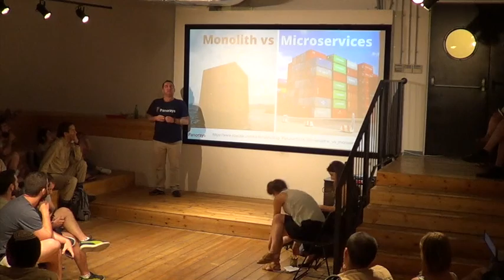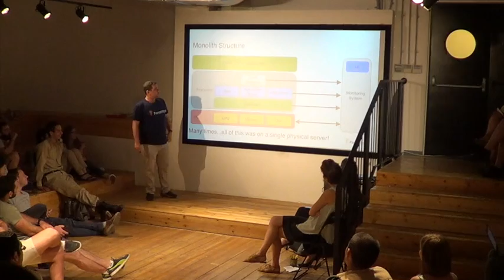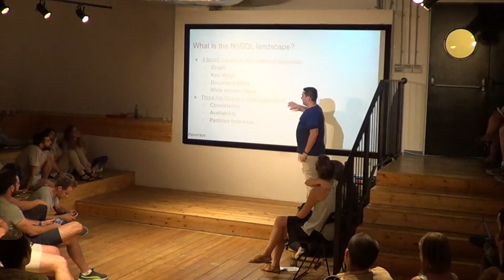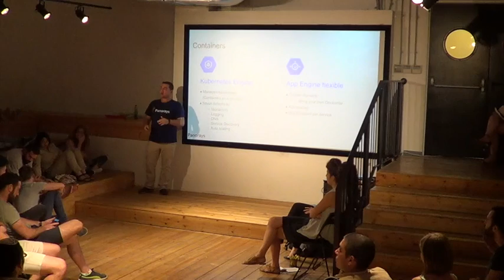Build it and It will come - Today’s Tech Stack - Demi Ben Ari, Co Founder, VP R&D @ Panorays (Eng)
All you want as a tech person is to deploy your application to provide value to your customer (and do have beautiful modular and scalable code...bla bla bla), but how do we achieve that? What tools to use? Cloud? Serverless? Machine Learning? Big Data? AI? Blockchain? Any other Buzzword I forgot?
In the talk we’ll unveil all of the secrets of creating the right product with the right technology.